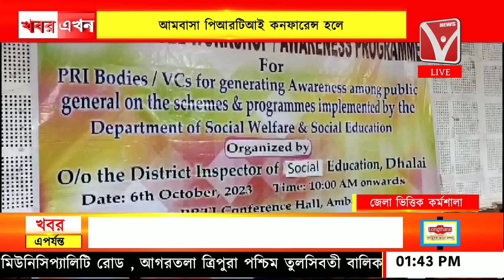জেলা ভিত্তিক কর্মশালা ও সচেতনতা কর্মসূচি অনুষ্ঠিত, আমবাসা পিআরটিআই কনফারেন্স হলে